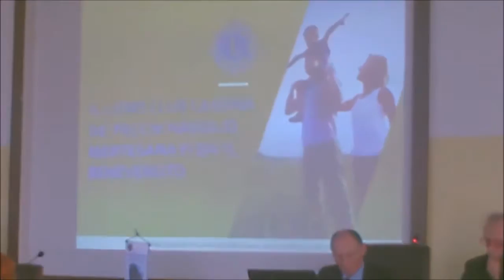Narrazione e musica, conferenza gruppo Lions club Cassina de'Pecchi (Mi)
Introduzione alla conferenza organizzata dal gruppo Lions club di Cassina de Pecchi (Mi) del 25 marzo 2017. Il tema della conferenza, di natura medico sanitario, era il diabete nella società di oggi. In apertura alla conferenza una lettura tematicamente coerente con l' argomento esposto, accompagnata con brevi interventi chitarristici per enfatizzare l'emotività della lettura.
Il testo dal titolo "Gradisca" è stato tratto da una rassegna narrativa. Gli interventi musicali (originali) sono stati imrpovvisati durante l'esposizione.
Un ringraziamento al gruppo Lions club di Cassina de Pecchi(Mi)